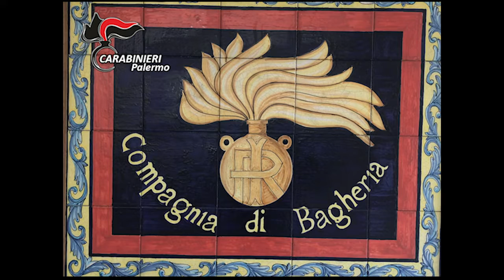Operazione CARABINIERI BAGHERIA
Sgominata banda